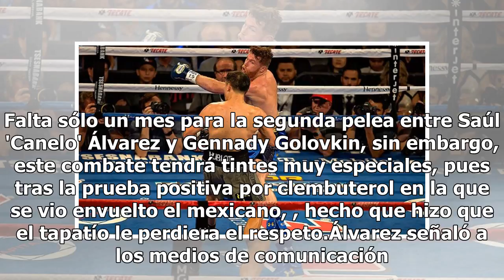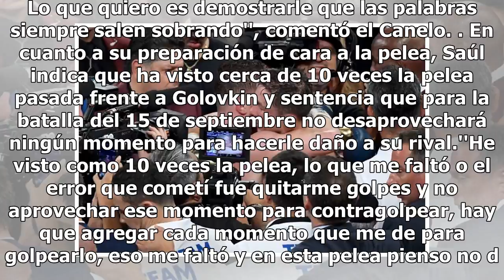Canelo Álvarez asegura que ya perdió el poco respeto que le tenía a Golovkin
Falta sólo un mes para la segunda pelea entre Saúl 'Canelo' Álvarez y Gennady Golovkin, sin embargo, este combate tendrá tintes muy especiales, pues tras la prueba positiva por clembuterol en la que se vio envuelto el mexicano, , hecho que hizo que el tapatío le perdiera el respeto.Álvarez señaló a ...